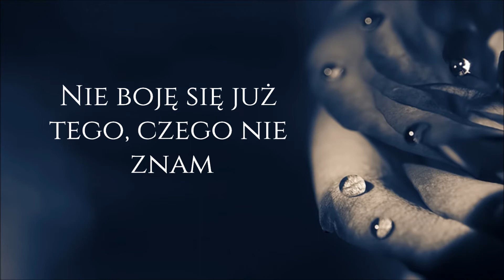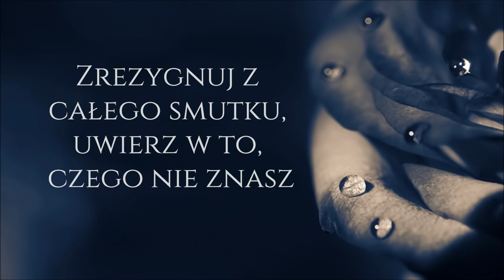The Letter Black - Believe - Tłumaczenie pl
Zespół ten odkryłam parę dni temu, ale muzyka mnie bardzo zachwyciła. Christian Rock jest naprawdę dobrym gatunkiem, nie zaprzeczę.